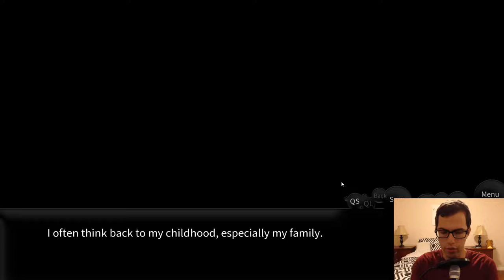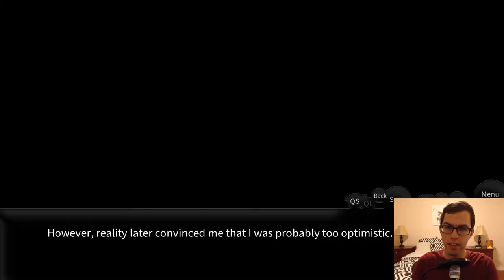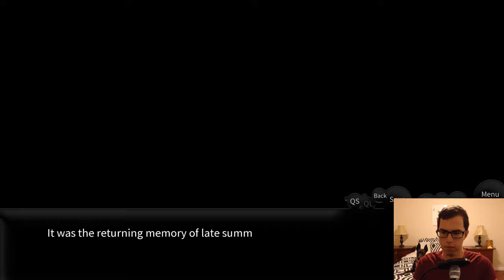Shan Gui (Sweet Osmanthus) First Experience w/ Commentary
I play about 30 minutes of a Visual Novel titled Shan Gui on Steam. Never tried something like this before!

I approach commentary in a way that highlights key points from my own perspective (the Player) as well as the Developer's perspective.

Team: Cyril Michael Leon
Khristian Pineda

Christina G.
Russ P.
Nancy T.